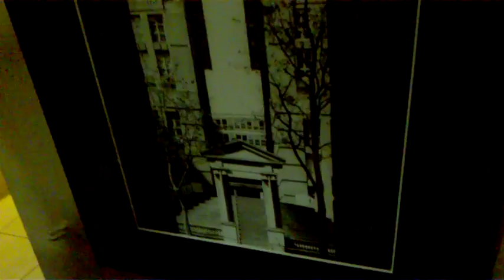DAMY RADĘ,GDY MAZUR ZA DORADZANIE NA STRONĘ PEPICZKÓW PRZEPĘDZIMY I PO LICHWIE!!!